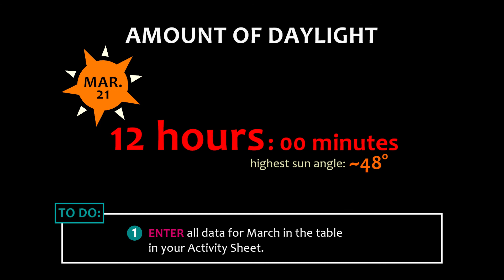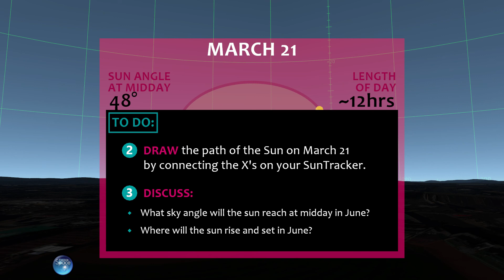Seasons Curriculum | Path of March Sun (ThinkSpace, Day 3)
A curriculum designed to explore and explain the cause of Earth's changing seasons, for middle school science education.

For a more comprehensive version of this curriculum, for resources based on the WorldWide Telescope platform, or for more information about the WorldWide Telescope Ambassadors program, visit: wwtambassadors.org.